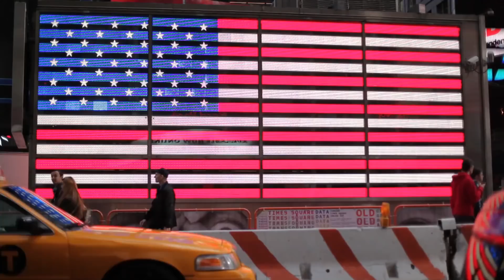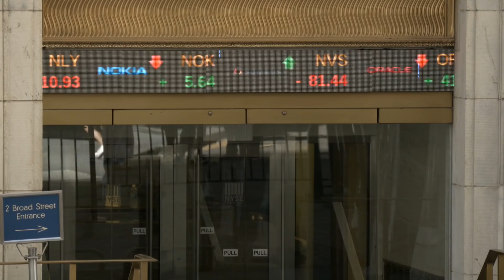Gary Nicholson featuring Ruthie Foster - God Help America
from the forthcoming album,  "The Great Divide"

from Grammy Award Winner Gary Nicholson:
 “I’ve witnessed some insanity through the years,” he says. “But today’s troubles are different, and I wasn’t hearing anybody singing about what's on everybody's mind every day, so I said, ‘Well, I'm just gonna put this out there.’”